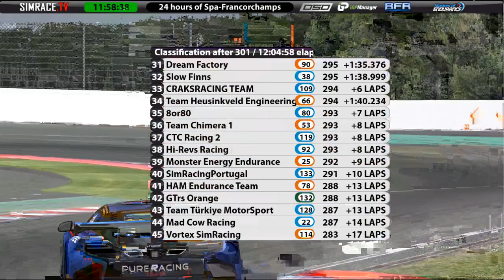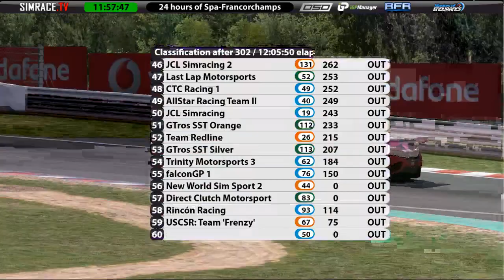24 Hours of Spa-Francorchamps supported by Blue Flag Racing Part 5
Part 5/8
Simulation: iRacing
Round 3, Season 2014/2015